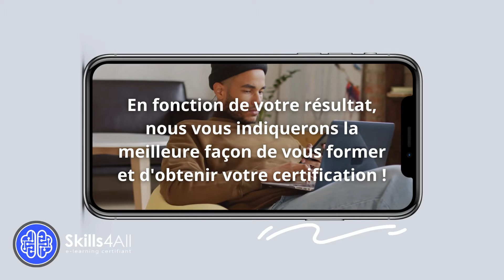Testez gratuitement votre niveau en gestion de projet avec PRINCE2®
Testez gratuitement votre niveau en gestiondeprojet avec PRINCE2® 📘

En fonction de votre résultat, nous vous indiquerons la meilleure façon de vous former à PRINCE2® et obtenir votre certification PRINCE2® Foundation. 🎓

34249

I SKILLS4ALL, C’EST QUOI ? I

Skills4All est un organisme de formation digital qui prépare à des certification internationales dans le domaine de :
⚙️La gestion de projet
🤸L’agilité
💻La transformation digitale

I OU NOUS CONTACTER ? I

📍 54/56, avenue Hoche, 75008, PARIS

I OU RETROUVER LES FORMATIONS ? I